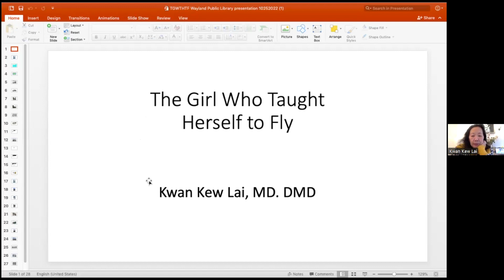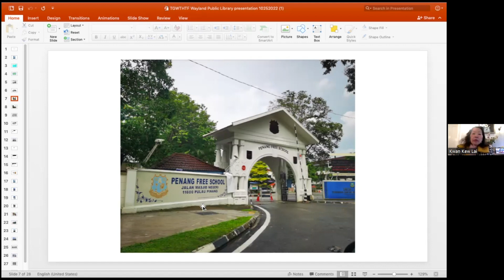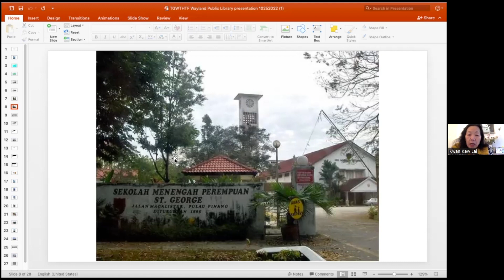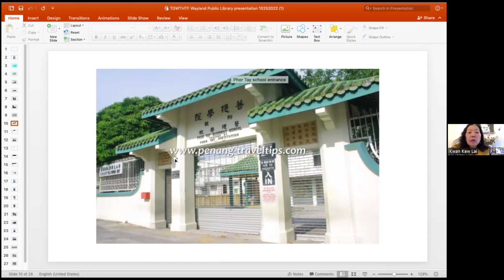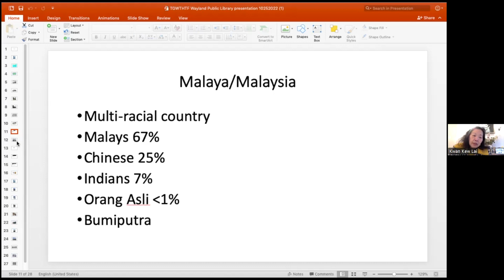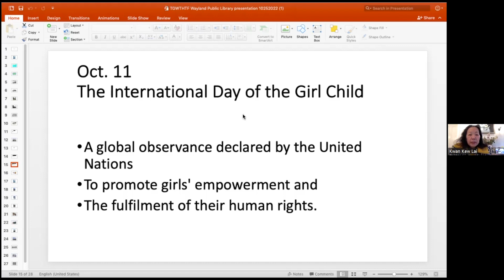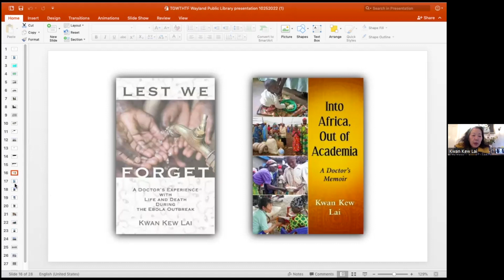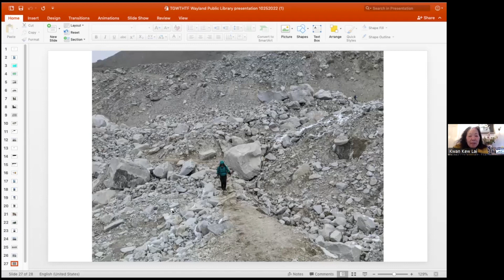The Girl Who Taught Herself to Fly with Kwan Kew Lai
May 18, 2023 - Kwan Kew Lai met her first Punjabi woman doctor while lying in a hospital bed with a severe kidney infection at the age of fourteen. Watching the woman walk away down the hall, Kwan Kew was convinced she could, and would, carve out her own destiny.

In the British Straits Settlement of Penang Island, she was born into an impoverished Chinese family of two boys and ten girls on the cusp of the Japanese occupation during World War Two. She did not wish to repeat the life of her uneducated mother, burdened with an endless brood, nor tolerate the fact that her father considered girls useless since they could not carry on their family name.

The newly independent country of Malaya developed a national policy favoring one racial group, the Bumiputras, vastly diminishing her chance of receiving a university scholarship. Her fortuitous introduction to a free library and her determination to continue her education, led to the opportunity of a lifetime: a scholarship from Wellesley College.

When her father saw her off at the Penang International Airport as the first child to attend college, she proved herself to him, but more importantly she started the journey of a lifetime fulfilling dreams that originated as a young girl playing in the mud with the chickens.

In The Girl Who Taught Herself to Fly, the author weaves in her family's story of joy, sorrow, loss, love, and endless struggles with poverty and hunger. This poignant memoir, with universal and timeless themes, will leave you in awe.

Originally from Penang, Malaysia, Kwan Kew Lai received a full scholarship from Wellesley College. She is a Harvard Medical Faculty Physician. In 2005, she left academia to dedicate time to humanitarian work; in HIV/AIDS in Africa, and she provides disaster relief all over the world, such as during the Ebola outbreak, the Syrian Rohingya refugee crises, and the COVID-19 pandemic in New York and the Navajo Nation. Her debut, Lest We Forget: A Doctor's Experience with Life and Death During the Ebola Outbreak, chronicles her time in Liberia and Sierra Leone caring for Ebola patients. Into Africa, Out of Academia: A Doctor's Memoir came out October, 2020. Visit: kwankewlai.com